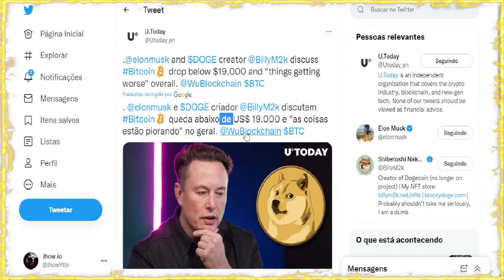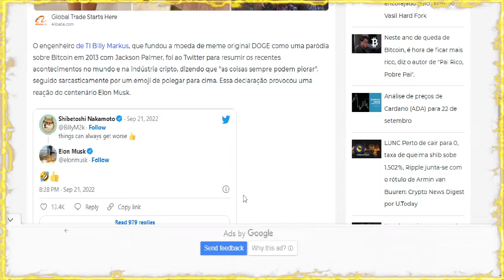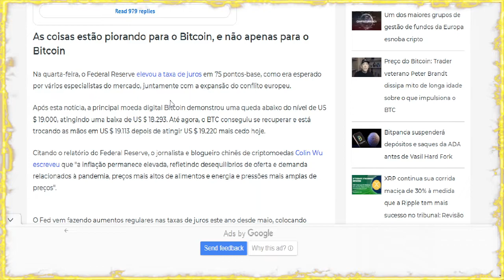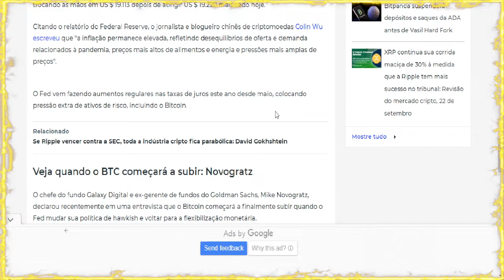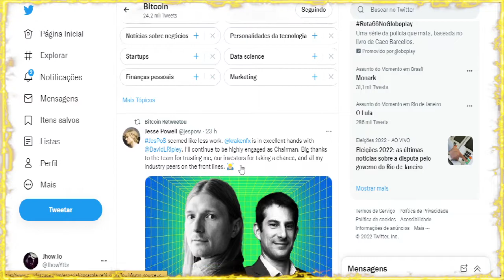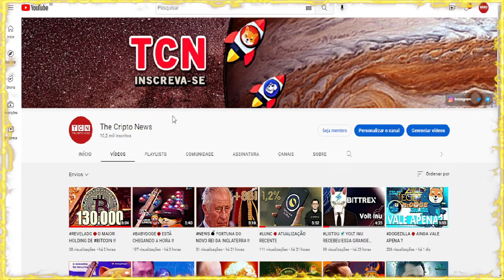BTC 💣 ELONMUSK FALOU QUE VAI PIORAR !!